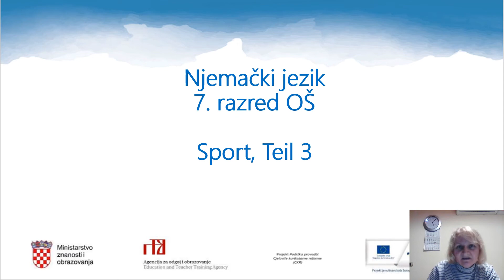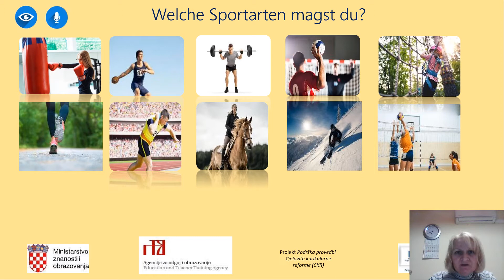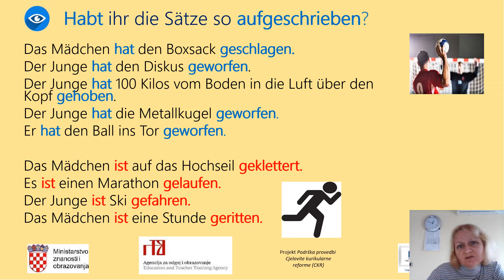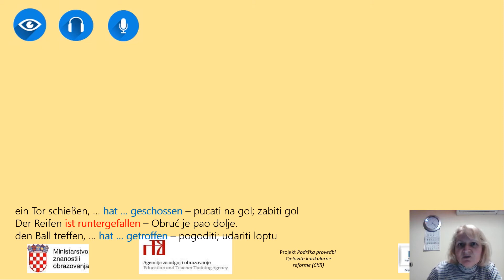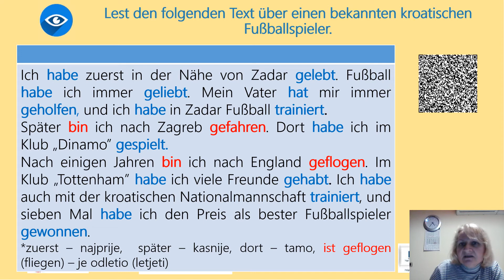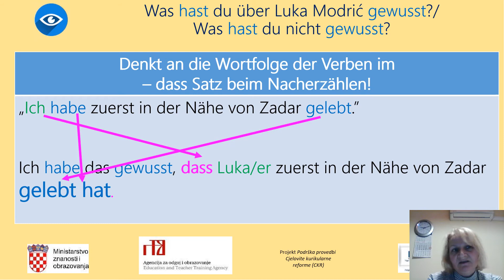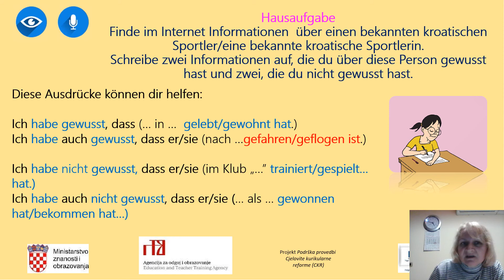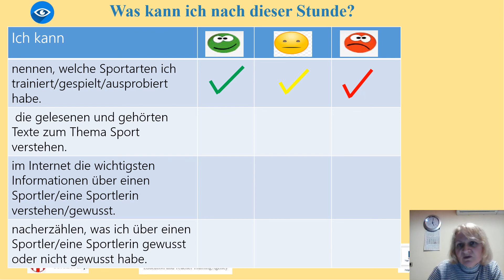Njemački jezik, 7. r. OŠ - Sport - 3. dio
Autor: Jasminka Hajpek
Poveznice na dodatne sadržaje: